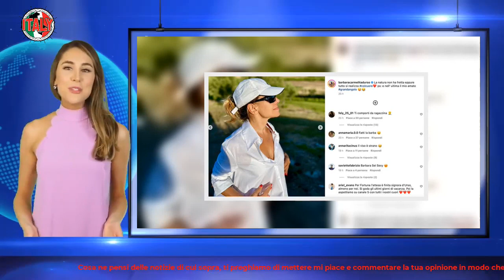Fatti la barba, Barbara D'Urso insultata sotto i commenti dell'ultimo post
Barbara D'Urso su Instagram è stata vittima di pesanti insulti per un particolare che non è passato inosservato ai suoi follower. Ecco di cosa si tratta e qual è stata la sua reazione.

La celebre conduttrice Mediaset è intenta a trascorrere i suoi ultimi giorni di vacanza prima del grande rientro sul piccolo schermo. Dopo una serie di voci insistenti circolate la scorsa primavera che la vedevano fuori dalle grazie di Piersilvio Berlusconi, tutto è stato smentito. Durante la presentazione dei palinsesti di Canale 5 infatti, il suo programma pomeridiano è stato annunciato per la gioia dei tanti telespettatori che ormai da anni la seguono fedele per apprendere di cronaca e gossip.